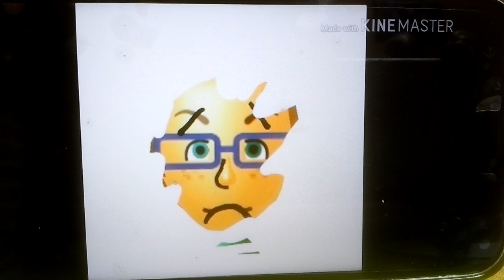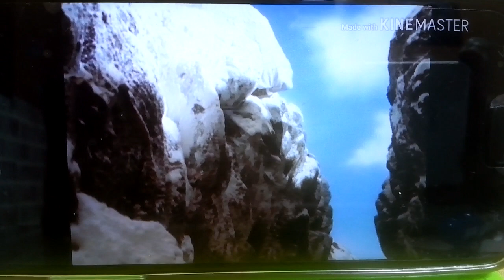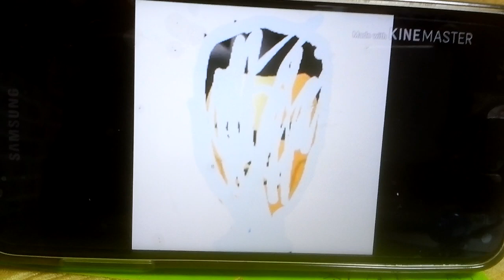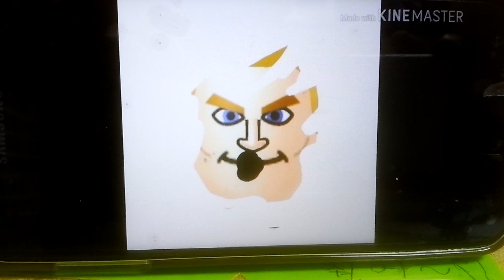Cpu Remake (Snow)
Fritz - Thomas
Tyrone - Gordon
Nick - Percy
Saburo - Skarloey
Oscar - Peter Sam
Sota - Rusty
Mike - Duncan
Resquest By Lexi The Expriemantal Engine